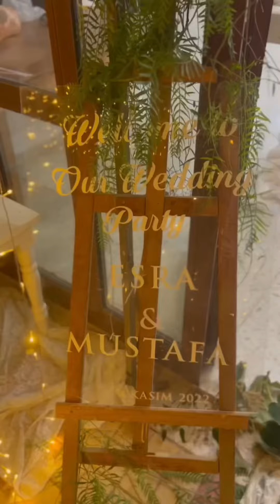Wedding in North Cyprus